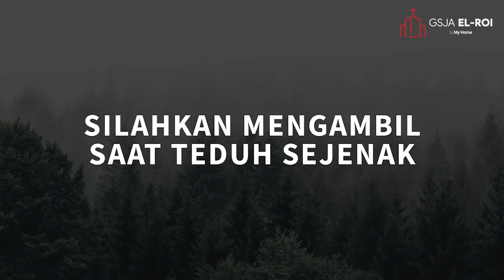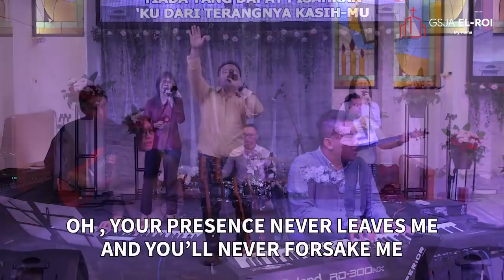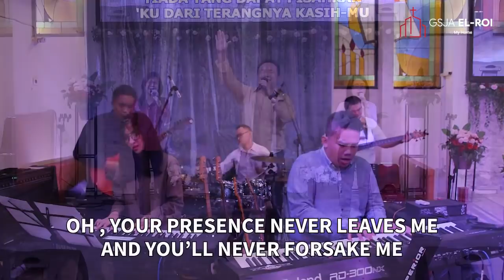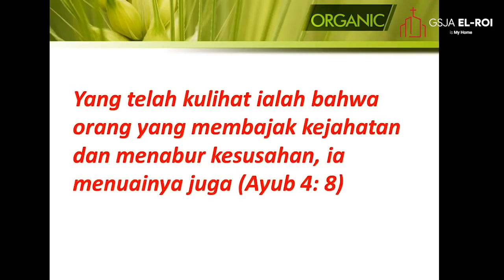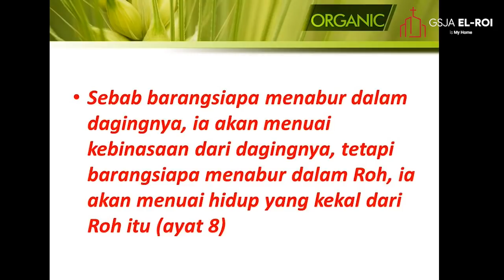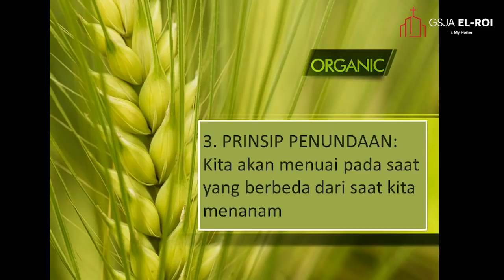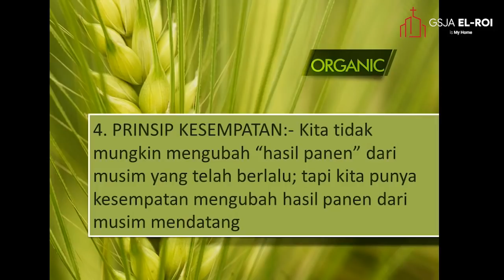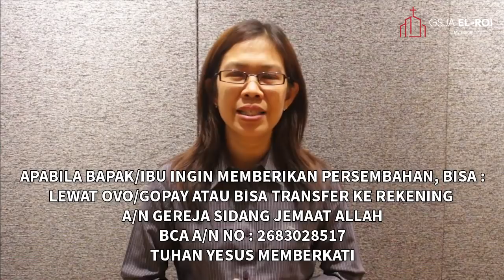Ibadah Online GSJA El-Roi Grogol, 21 Juni 2020 - Pdt. Gani Wiyono "Tabur Tuai Sebagai Prinsip Hidup"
Ibadah Online GSJA El-Roi Grogol
Minggu, 21Juni 2020, Jam 08.00 Pagi
Pembicara : Pdt. Drs. Gani Wiyono, Th. M "Tabur Tuai Sebagai Prinsip Kehidupan"